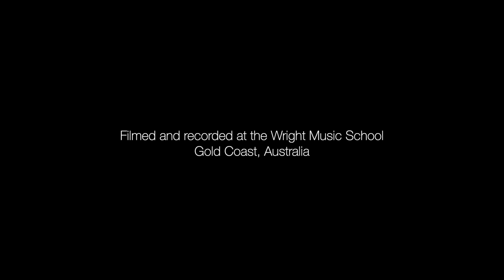Wright Music School - Gary Wills - Noiseworks - Take Me Back - Drum Cover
Student: Gary Wills
Age: 55
Teacher: Morgan Blake

Drums:
Pearl Masters Maple Reserve Matte Natural
Cymbals:
Sabian HHX, AAX, XSR, B8X, Legacy, Artisan
Skins:
Remo
Microphones:
SHURE BETA 52, BETA 57A, BETA 98AMP, SM81
Headphones:
VIC FIRTH SIH2
Cameras:
Lumix GH5/G85